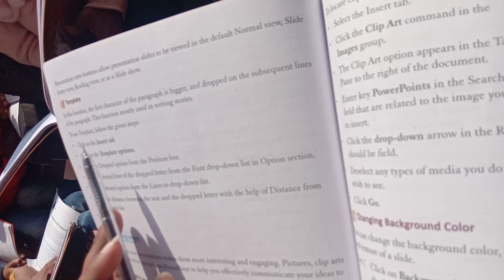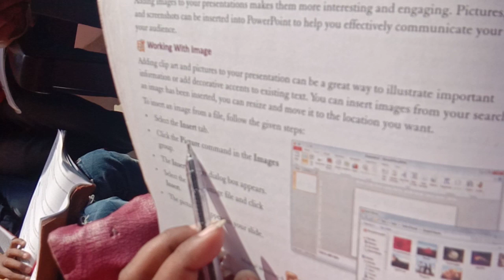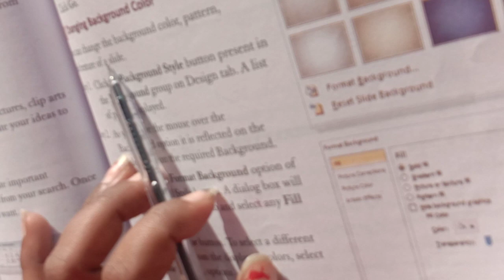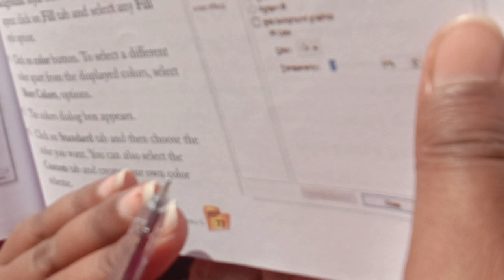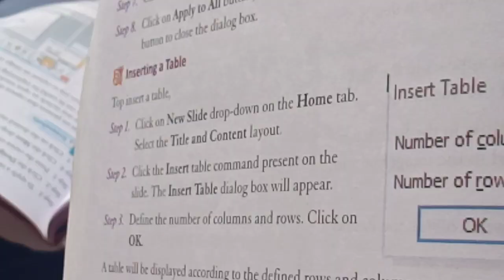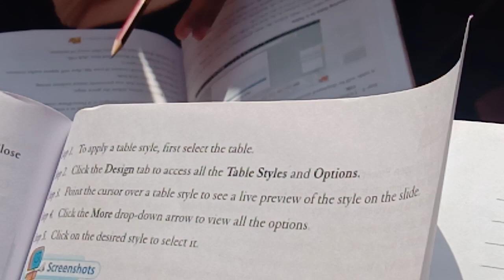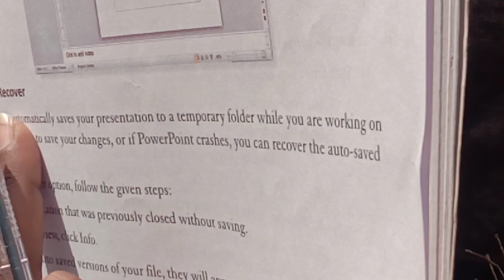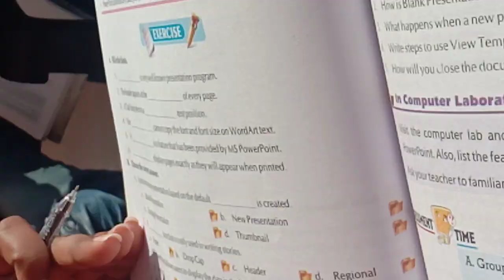class 6 Lesson-6 computer reading